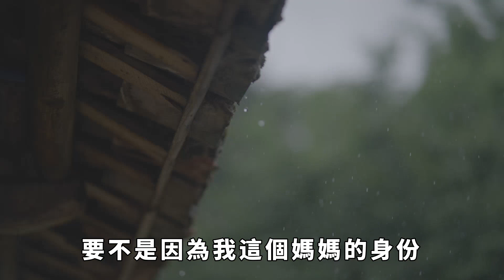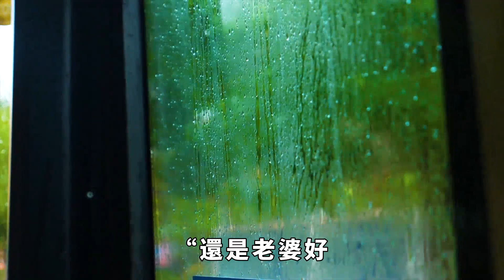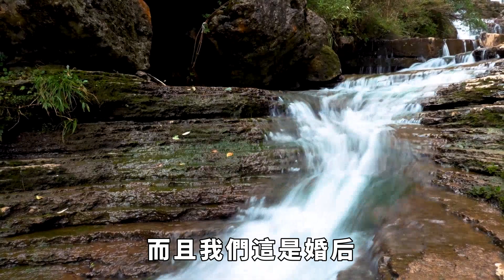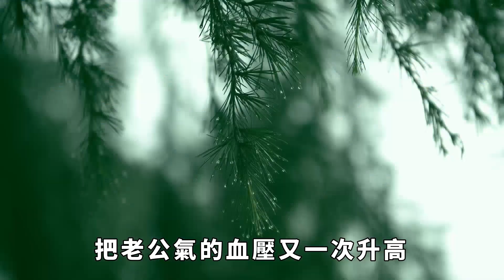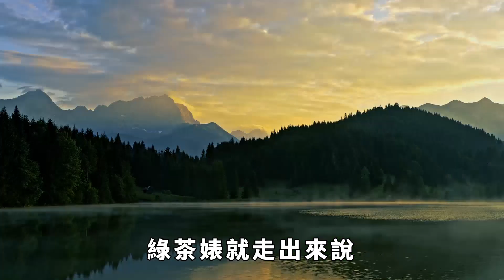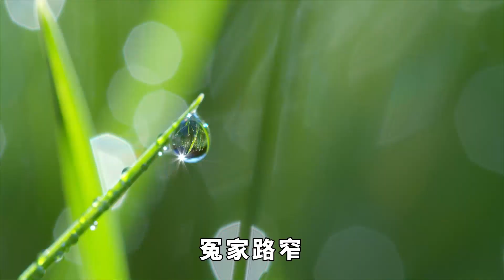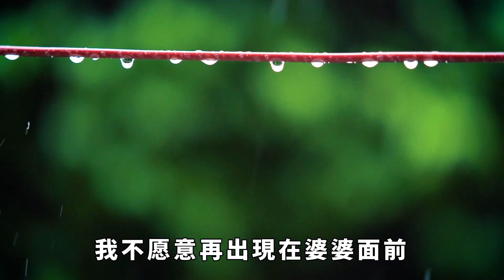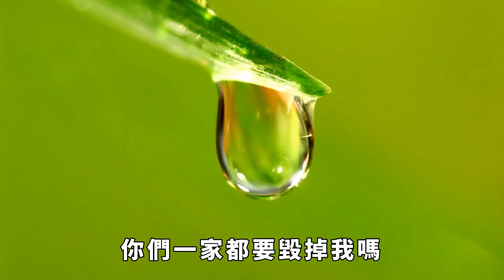當初的誓言說的天花亂墜，婚後老公卻一無是處，出軌白月光還把工作搞丟，我一怒之下將他虐個底朝天，最後他跪求我別走!【一濟說】出軌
聽說老公的白月光回國了，老公竟然激動的血壓升高住進了醫院。我記得娶我好像也沒有激動到這個份上！我覺得像他那種頹廢，可能除了我也就沒人要了。他工作不上心，常常被上司訓。除了會對我抱怨，就是回家打遊戲。當初的誓言說的天花亂墜，而我卻選擇了相信。出軌